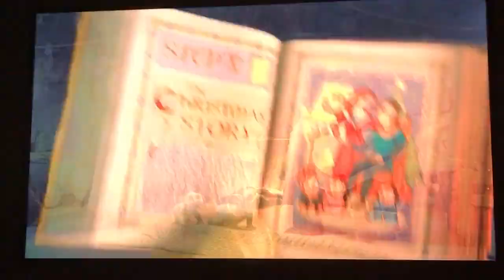TVA Shrek joyeux Noël mercredi soir à 19h00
Scénario
Pour la première fois de sa vie, Shrek va célébrer Noël ! Fiona, l'Âne, Potté et les autres attendent de l'ogre une superbe célébration, or celui-ci n'a absolument rien préparé. Pire, il ne sait pas du tout ce qu'il doit faire pour organiser des fêtes de fin d'année dignes de ce nom...
Ne manquez pas ça.